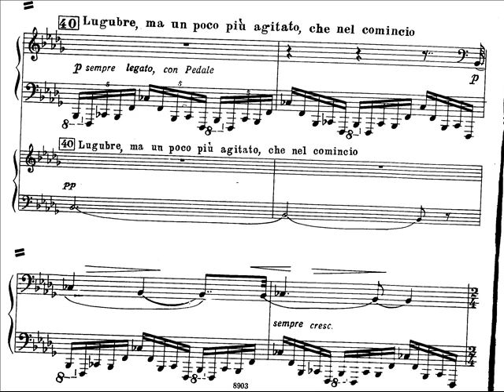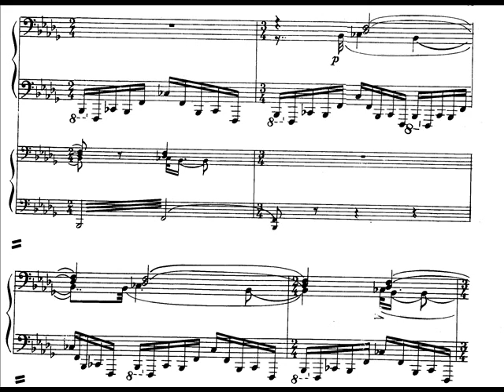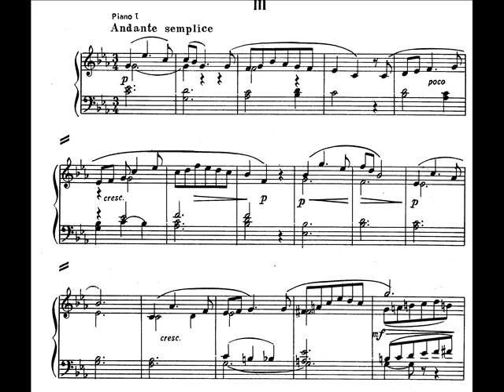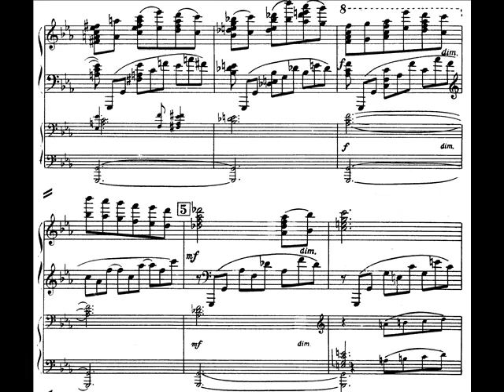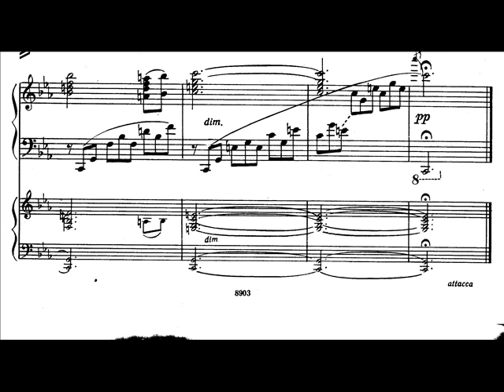Anatoly Alexandrov - Concerto Symphony for Piano and Orchestra Op.102 (II)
NOTE: Many of you might ask why the score of the "II" movement actually says III. The piece originally has 4 movements. The second being a scherzo. The composer excluded the scherzo movement for the recording.